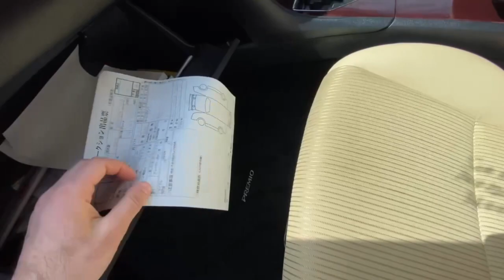Toyota Premio 1.8X EX Package 2016